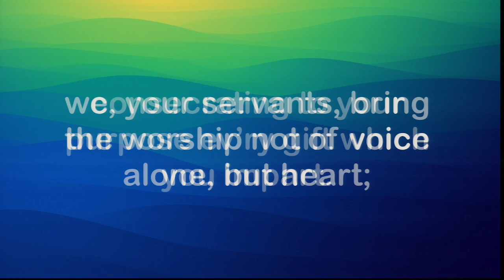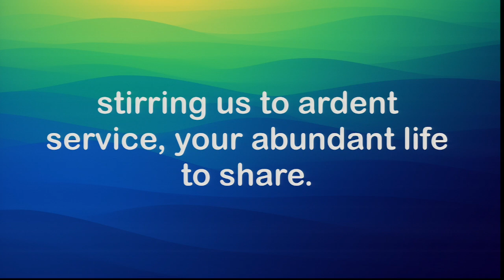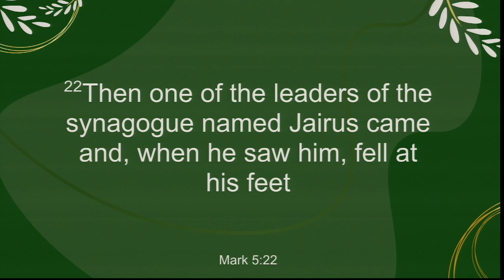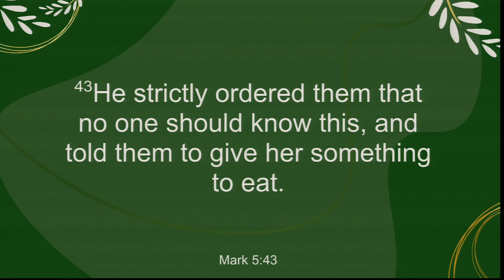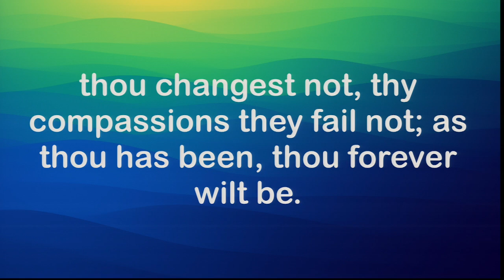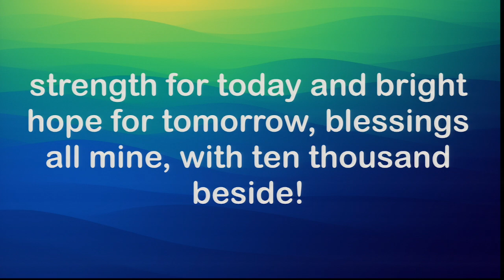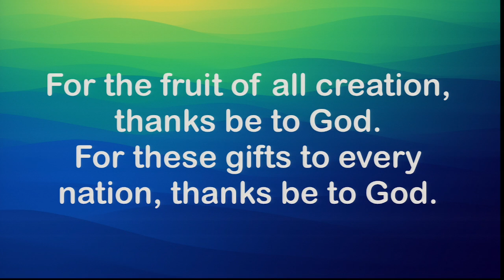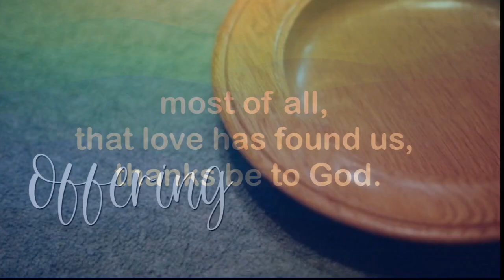6-30-2024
Thank you for joining us for the Sixth Sunday after Pentecost!